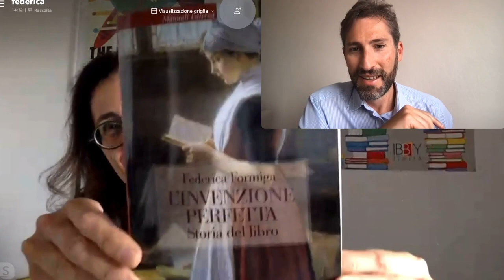Il libro: l'invenzione perfetta. Simone Aliprandi dialoga con Federica Formiga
Simone Aliprandi dialoga con Federica Formiga, autrice del libro "L'invenzione perfetta. Storia del libro" (Laterza, aprile 2021); con riflessioni su diversi temi che incrociano la storia del libro (definito da Umberto Eco come "invenzione perfetta"), l'evoluzione dell'editoria moderna e l'avvento della digitalizzazione delle opere letterarie, con le varie implicazioni per la gestione dei diritti d'autore. -- Video registrato il 10 maggio 2021. -- Maggiori dettagli sul libro